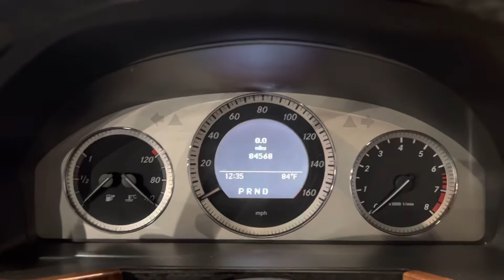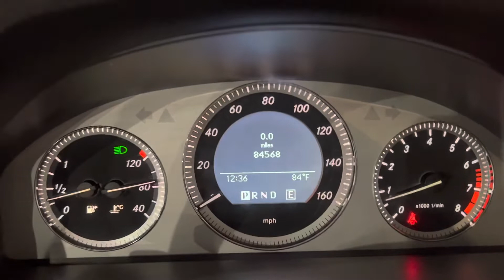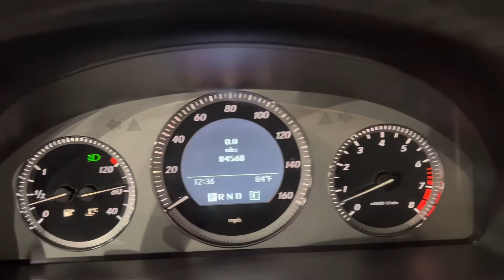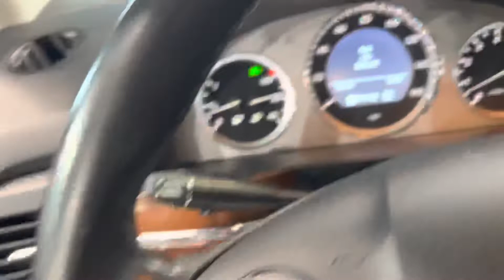2012 MERCEDES BENZ GLK350 RWD 3.5L V6 LUXURY SUV - FOR SALE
Have a look at this Super Clean, Serviced, & Non Smoker 2012 Mercedes Benz GLK-Class GLK350 RWD Luxury SUV with Silver Exterior Paint on Black Leatherette Interior Upholstery. This Super Nice Mercedes is Equipped with a 3.5L V6 Engine Coupled with 7-Speed Automatic Transmission. @TXAutogroup

Services done by TX Auto Group Service: Four Brand New Tires Mounted & Balacned.